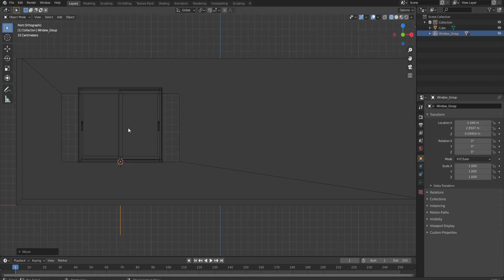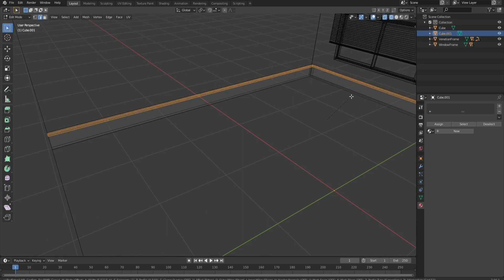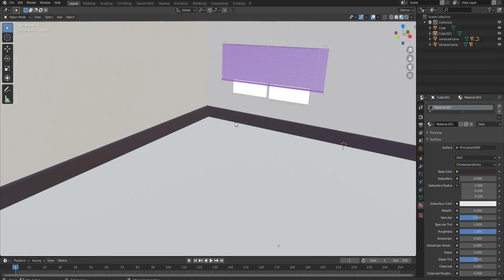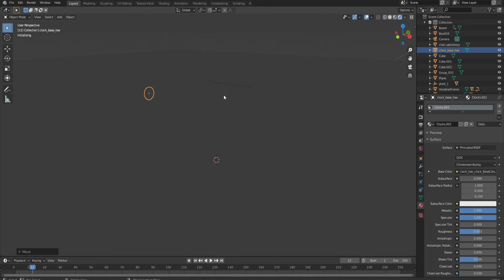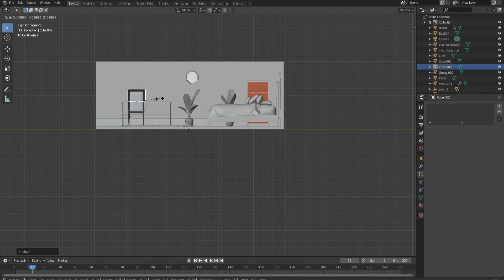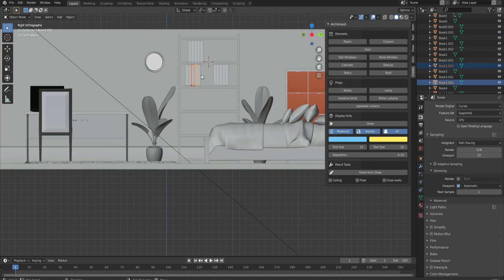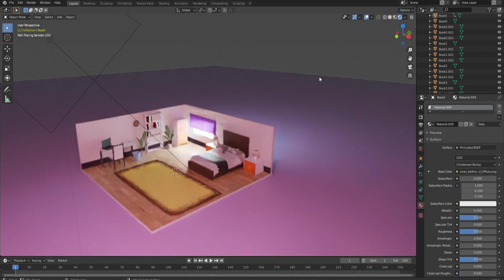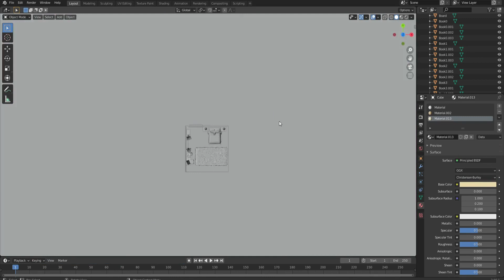Modeling -Isometric Room- blender 2.9 -Time-lapse_Tutorial.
the video is about modeling demonstration of an Isometric Room
using Blender 3d (time-lapse)

links:

Download the latest version of Blender

to keep making content and get better and better.

Yours,

Jonny Easton
License
Source videos
View attributions